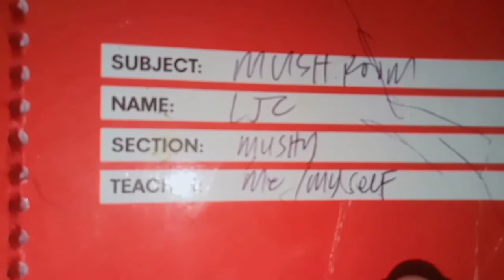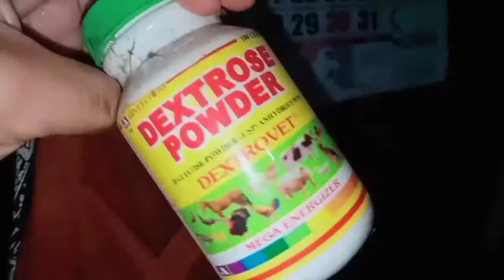Chickens and dogs to warmth a cold weather